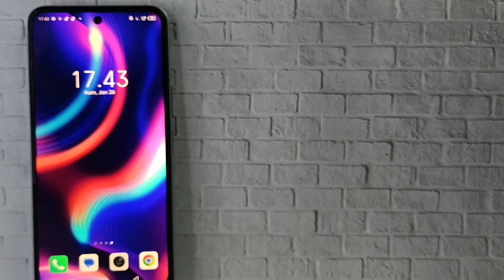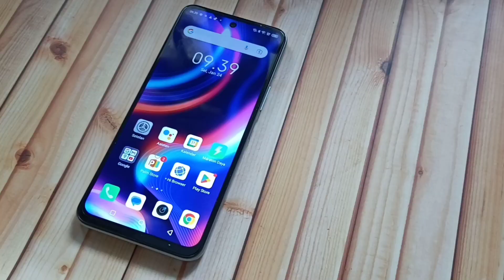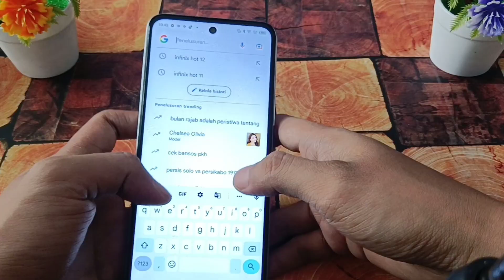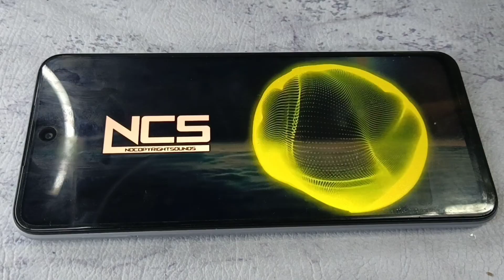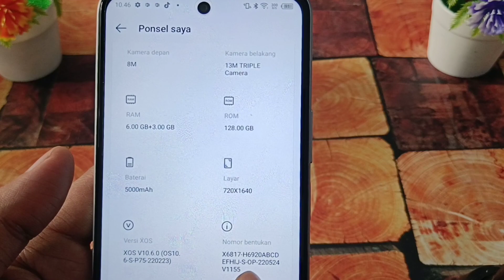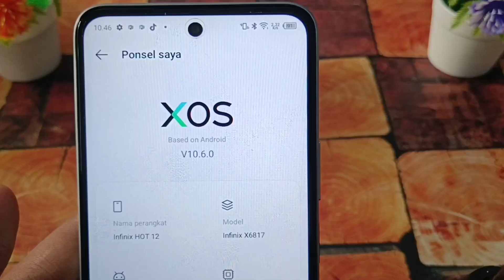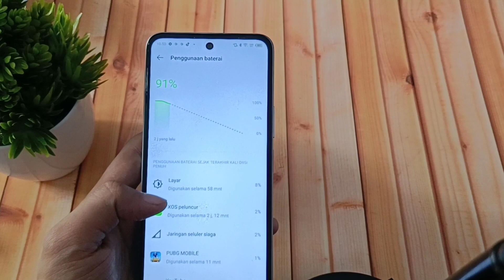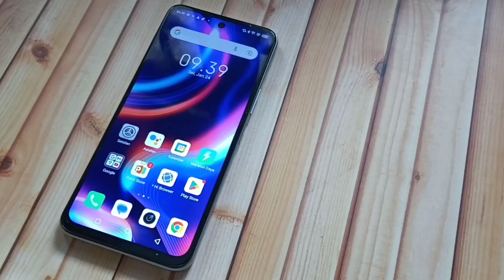1 JUTAAN PALING CAKEP ⁉️ HARGA DAN SPEK INFINIX HOT 12 2023 - Sobat Gadget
Kali ini saya mau review hp infinix Hot 12 di tahun 2023

Desain nya memang lumayan cakep, tapi apakah hp ini masih layak buat dipakai harian atau pun buat main game untuk tahun 2023 ini?

Bagaimana kah performa nya?